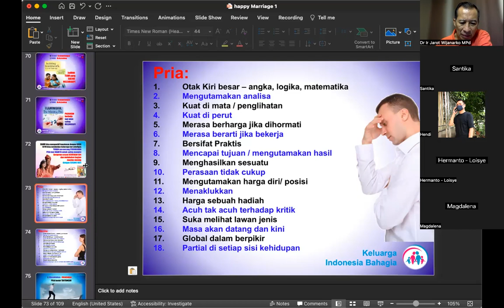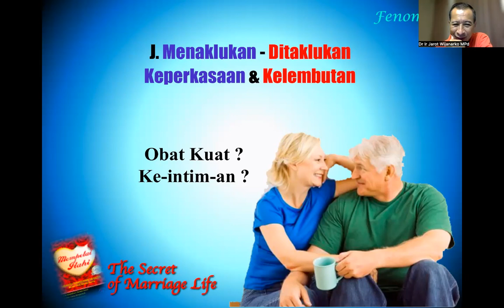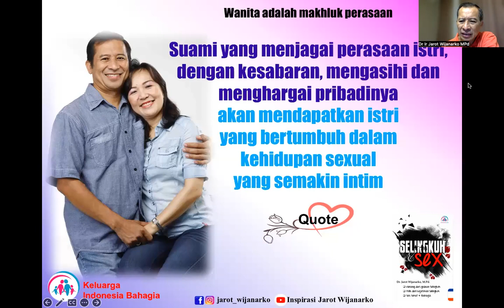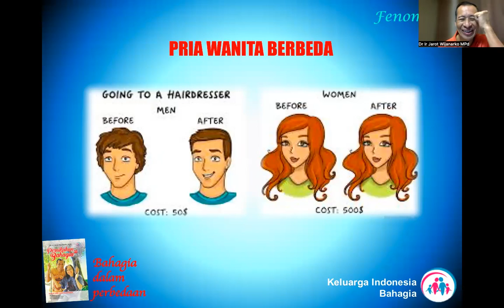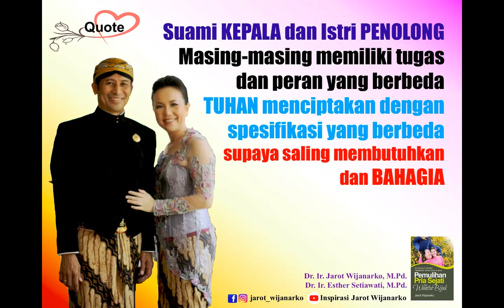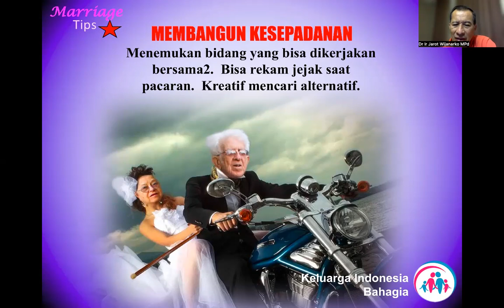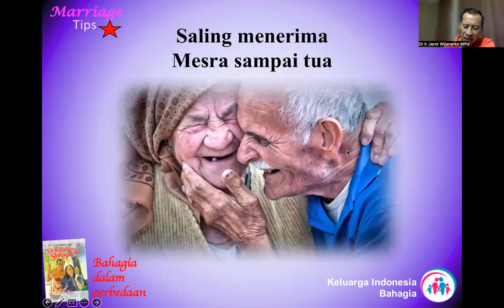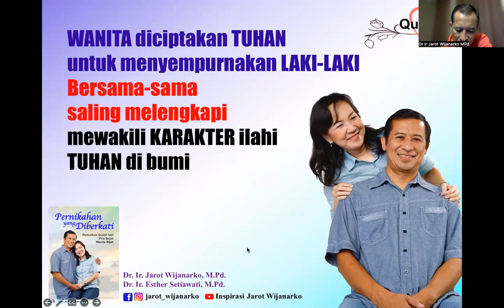Happy Marriage 3 - Dr. Ir. Jarot Wijanarko M.Pd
Happy Marriage 3